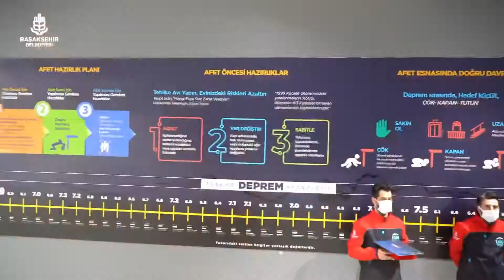BAŞAKAY gönüllüsü öğrencilerimize temel afet eğitimi verdik.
🚨Dünya Afet Risklerinin Azaltılması Günü kapsamında BAŞAKAY gönüllüsü öğrencilerimize temel afet eğitimi verdik.

Afet riskine karşı bilinçlenmek için tüm Başakşehirli gençlerimizi BAŞAKAY gönüllüsü olmaya davet ediyoruz.